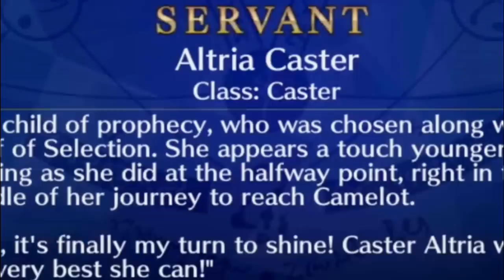HAVE I LOST MY MASTER OF CASTER TITLE..?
2 years later, Crane banner still looking rough..